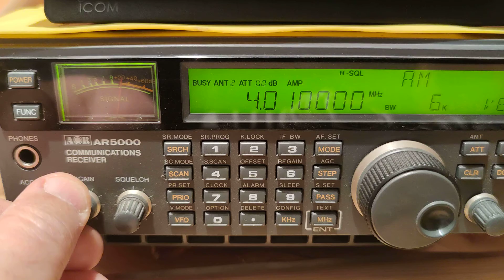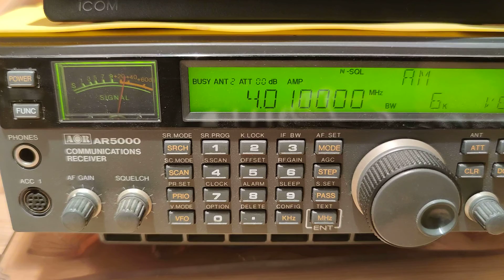4010 кгц. KYRGYZ RADIO 1BIRINCHI RADIO